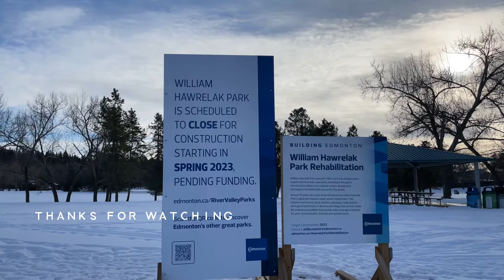[4K Walk] 🇨🇦 William Hawrelak Park, Walking Tour, Edmonton Winter 2022 | カナダ・散策・雪景色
[4K Walk] 🇨🇦 Downtown Edmonton August 2023, Churchill Square ICE District 104 ST | エドモントン・散策

🇨🇦 A Walk in Edmonton 2023, Commercial Culture Core, Jasper Avenue, ICE District | エドモントン・散策